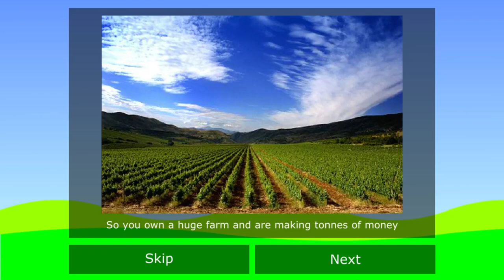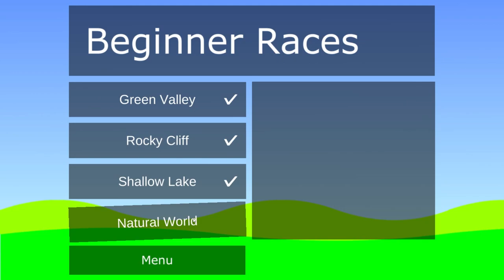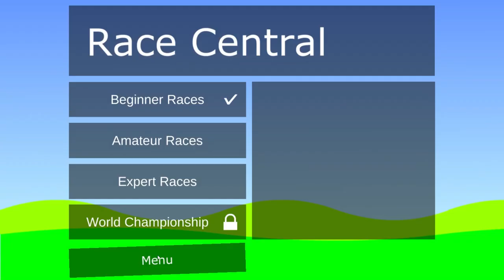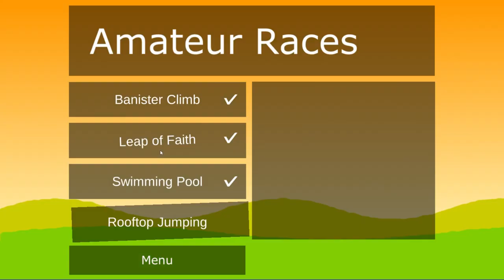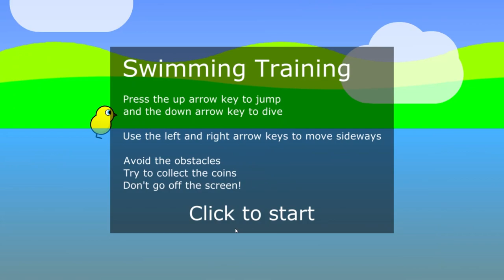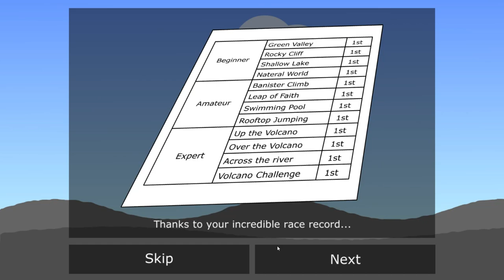Duck Life - Full Game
duck life (2010)
had to rerecord multiple times:/
a classic tho nonetheless